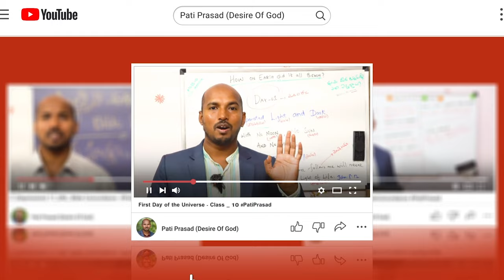జీవితం ఎంజాయ్ చేయాల్రా || Enjoy the Life || Short Film - 5